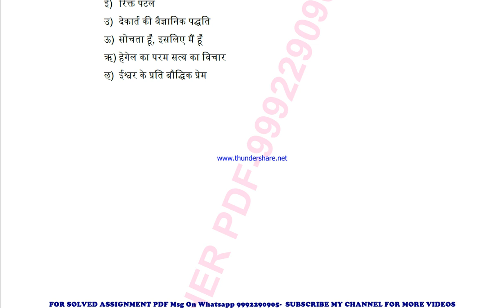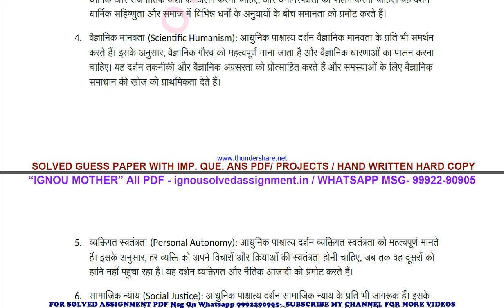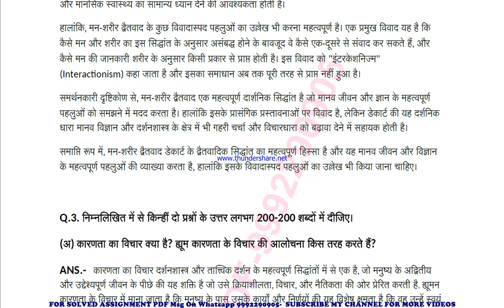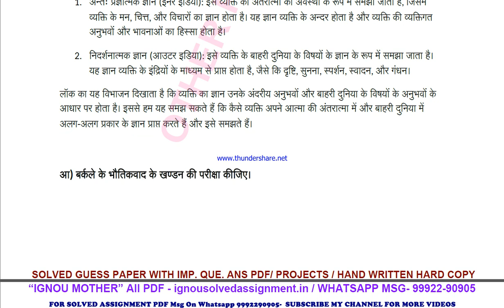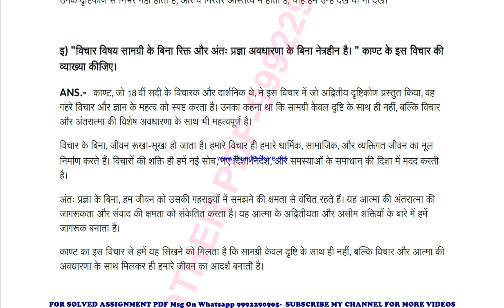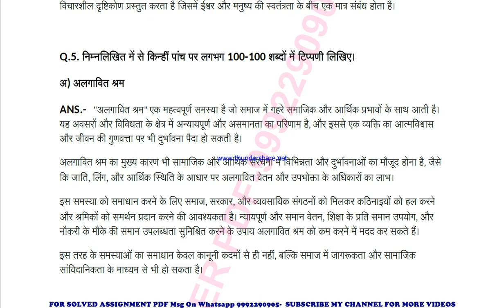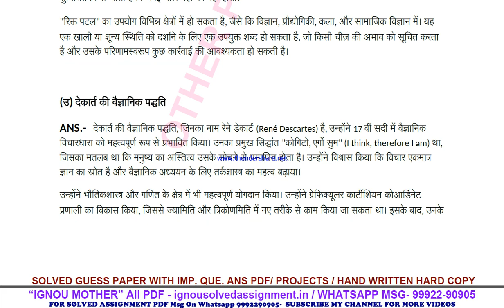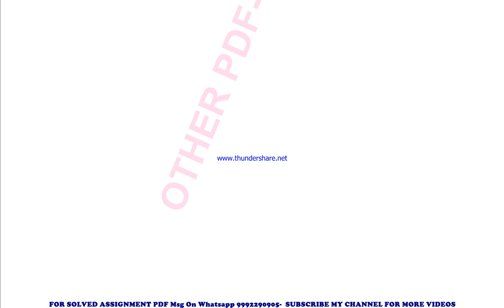bpyc 134 solved assignment 2023-24 | bpyc 134 solved assignment in hindi 2024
price-
bag-30rs

 ignou solved assignment bpyc 134,
bpyc 134 solved assignment in hindi,
 bpyc 134 ignou assignment 2023-24,
  bpyc 134 solved assignment 2023-24,
 ignou bpyc 134 solved assignment free,
  solved assignment ignou 2023-24 bpyc 134,
 solved assignment of bpyc 134,
 bpyc 134 ignou solved assignment kaise download kare,
 ignou solved assignment 2023-24 bpyc 134,
bag bpyc 134 solved assignment,
bag bpyc 134 solved assignment 2023-24 in hindi,
bag bpyc 134 solved assignment in hindi,
bag bpyc 134 ignou assignment 2023-24 solved,
bag bpyc 134 solved assignment 2023-24,
ignou bag bpyc 134 solved assignment free,
bag bpyc 134 solved assignment ignou 2023-24,
solved assignment ignou 2023-24 bag bpyc 134,
bpyc 134 solved assignment ignou exam preparation ignou exam
bpyc 134 exam how to study for ignou,
exam bpyc 134 exam preparation preparation for,
gnou exams bpyc 134,
 ignou bpyc 134 exam preparation,